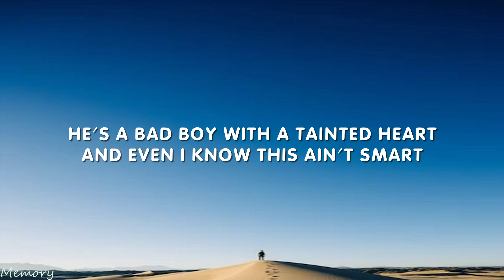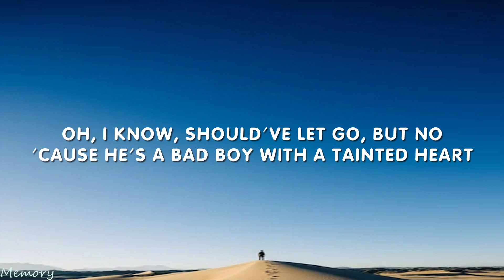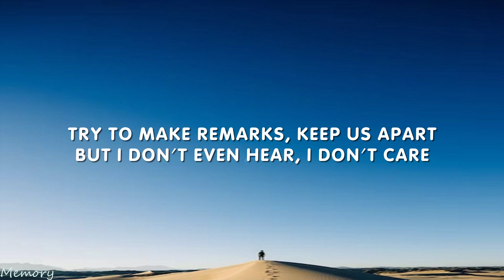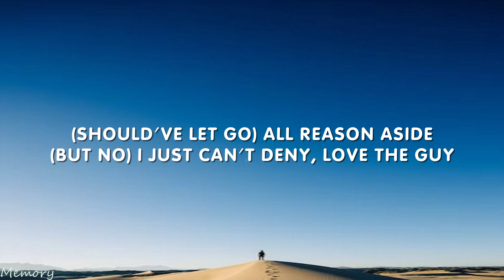Britney Spears - Criminal (Lyrics)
🎤(Lyrics):
[Verse 1]